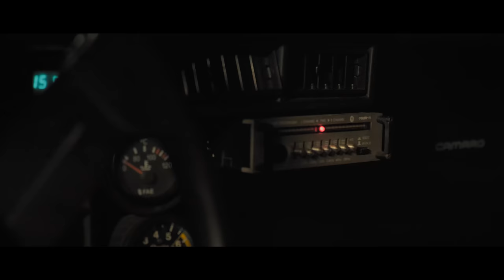Christian Delgado - Golden Gate (Official Video)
Official music video by Christian Delgado performing "Golden Gate".

starring
Christian Delgado
Alejandro Reina

also appering
María Temprado
Carmen Vicente
Carmen López
Javier Parrilla

a story by
Christian Delgado

director
Carlos Sonora

production assistant
Iván Tagua

director assistant
Carla Rozas

edit, 3D & VFX
Carlos Sonora

phography
José Bringas

makeup artist
Esperanza Antón

hair stylist
Yaiza Chis

produced by
Indica Producciones
Doctor Sonora

Lyrics
It was like the perfect crime
Just a secret, not a pride
We decided to walk through the dark
This time
Treasures buried in your eyes
Something cool I’d never caught
Just remember when you turned around
And I trusted you
Just to know
Just to know
Yes, just to know

OMG! Look what we’ve done
Quiet night playin’ that lover disguise
Your eyes were checking me twice
And when you smiled, oh baby, I fell in the trap
Hands tied, driving so fast
We were flying towards the end of the night
Am I paying the price?
Trusting you was my reward

We were made to break apart
‘Cause we don’t follow the archetype
The lights were blinking
And I was just drinking with a bitter ice
While he was at the bar
I was driving through the Golden Gate
Looking for the blue one
As if this were Notting Hill
Colors in the air, ocean of regrets
We were riding to “what a dazzling place”
But crying I left in the taxi
‘Cause I trusted you
Just to know
Just to know

We were the perfect double name (ooh)
And it hits me when I see your face (ooh)
‘Cause we’re not the same
But we were in the car

And when you smiled, oh baby, I fell in the trap (I fell in your trap)

(We were in the car
It was a godly crime
You said don’t let me down
I thought we’d be alright
You were in the back
A little cold outside
You wore my red t-shirt
The one you still keep, fine!)

I trusted you
I trusted you
And just to know
Just to know
Just to know

‘Cause we were in the car
And you were drunk in the back
I guess that we broke too fast
And now I can realize
That it was a godly crime
I thought we would be alright
You told me “don’t let me down”
When I was the first to fall
Oh, baby, so now I know

Producer, Vocals: Christian Delgado
Studio Personnel, Recording Engineer: Karim Burkhalter
Studio Personnel, Mastering Engineer: Jacobo Naya
Studio Personnel, Mixer: Karim Burkhalter
Composer Lyricist: Christian Delgado
Composer Lyricist: Marlène Eliott